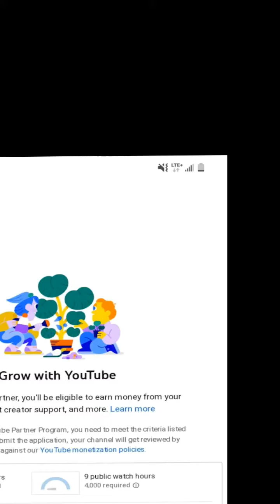6b6t illegals giveaway! (from @堌 ) did lil bit of funnies :)